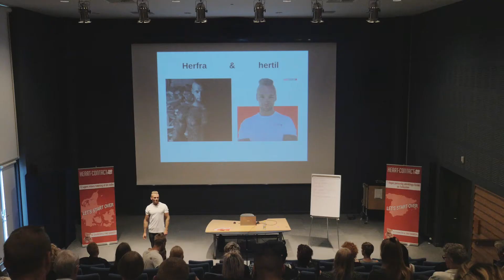Foredrag - Fra Kokain Til Kærlighed - video 2/3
Video to ud af tre fra Peter Bystrups foredrag Fra Kokain Til Kærlighed.

Intet er for godt til at være sandt - husk det.